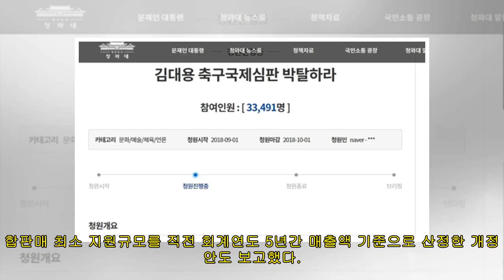'개인정보 유출' 다이소몰 운영사에 과징금 등 3억원 부과